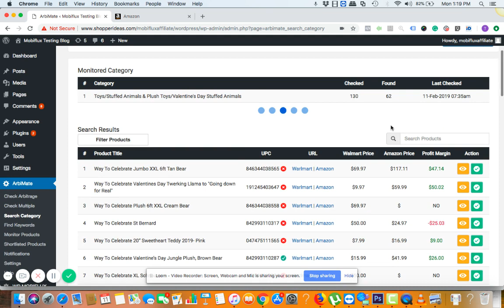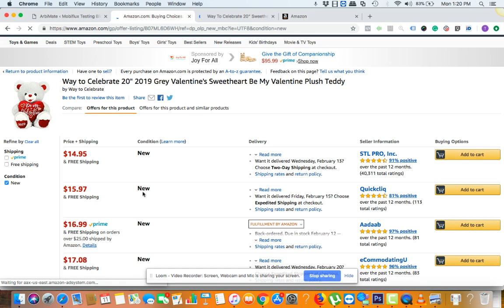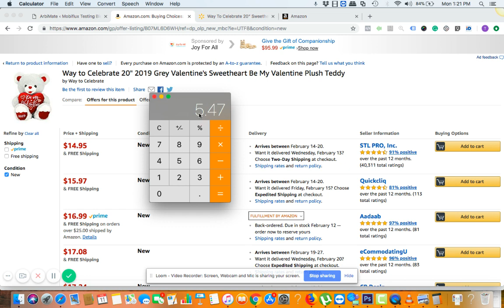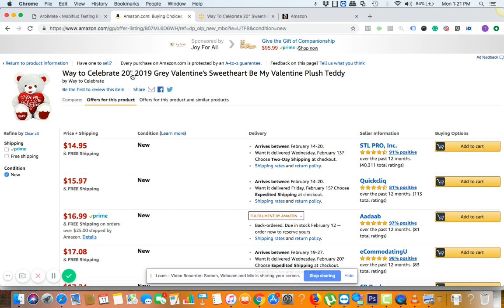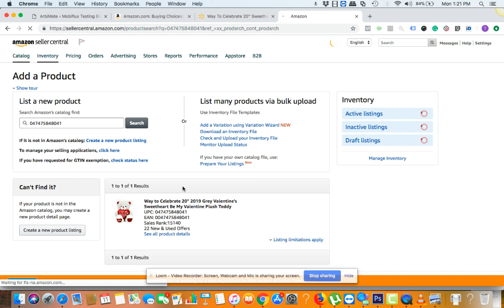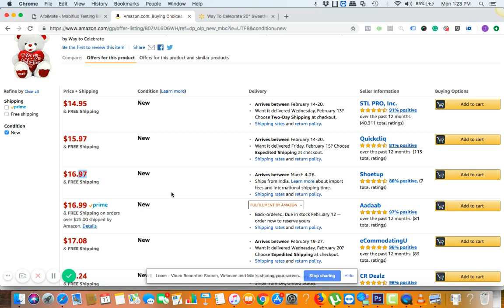arbiMate Case Study 01 - Finding and listing products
arbiMate is a unique product that simplifies WalmarttoAmazonarbitrages. Let's take a quick look at this tool and understand how you can profit from it

Arbimate is one of the best automated arbitragefinder. Here is walkthrough of this tool.

To start with paste the walmart category url as shown. You will find profitable arbitrages in a matter of seconds. Take a quick look at the listings, pick the one where there is a good margin.

Fix a price that will outbid Amazon and start selling right away. Arbs are a surefire way to make money and Arbimate will make it even more easier for you.

to know more.